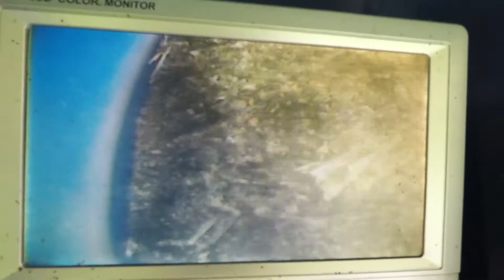Ensilage 2017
Grace a Jéremy Chételat, je peut vous partager cette vidéo de l'ensilage 2017. Etant impossible pour moi de filmer( en train de rouler le John Deere 6920S et la remorque Gilibert) c'est mon ami Jérémy Chételat qui a pris la GOPRO et qui a fait le superbe montage!!!